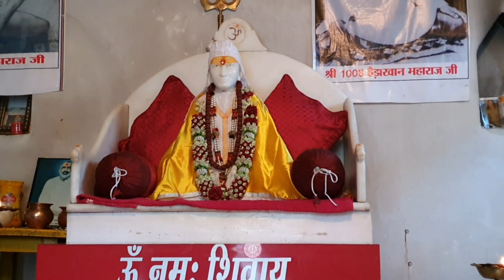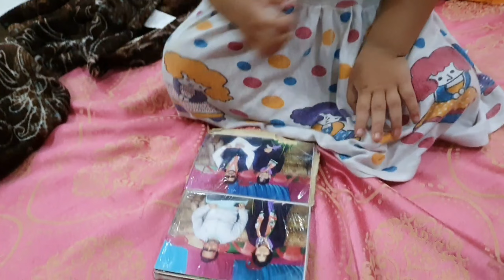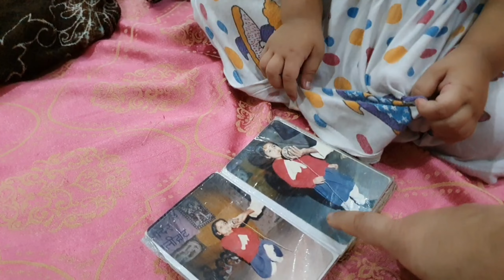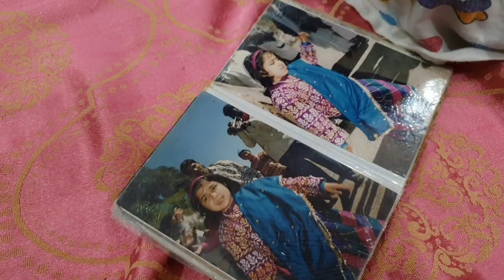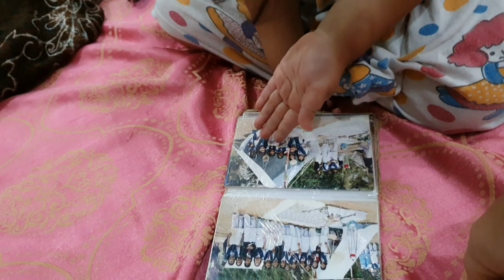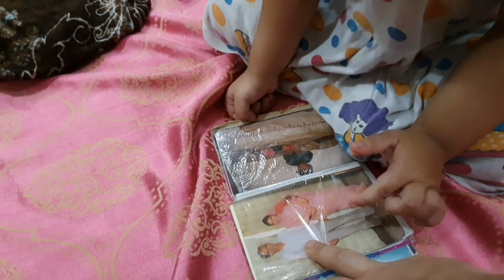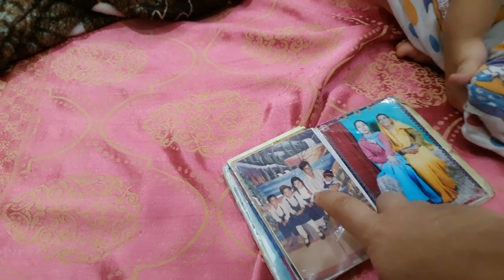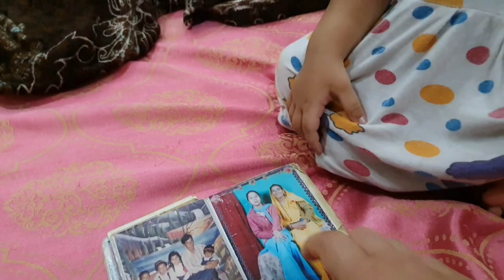वैदेही देख रही है मम्मी की बचपन की एलबम, पूछने लगी मम्मी मैं कहाँ हूँ, khushi joshi vlogs